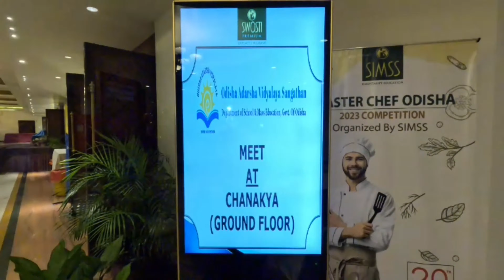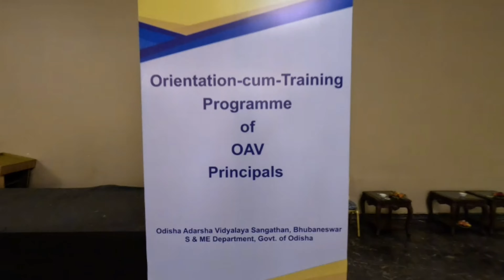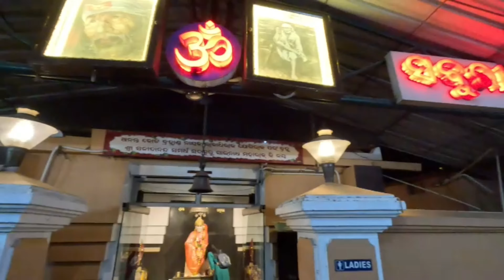SWOSTI PREMIUM, BHUBANESHWAR : Training for Principals of OAVS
An Orientation-cum-Training program had been scheduled on 17th of October, 2023, by Odisha Adarsha Vidyalaya Sangathan, Bhubaneswar. Principals and Principal In-charges serving in different districts (30 nos.) of the entire state Odisha, had attended the training program with utmost zeal and exuberance.
           The mesmerizing ambience of SWOSTI PREMIUM HOTEL is worth sharing and recounting. Just have a look.🥰